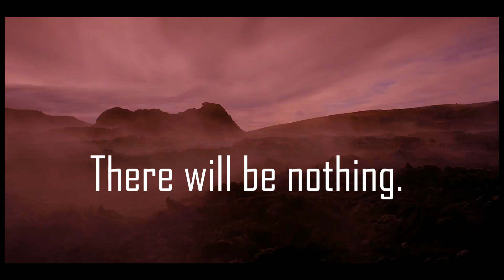RESURRECTION || A Journey to the End of Time || Trendz up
RESURRECTION || A Journey to the End of Time || BTS of the future as painted by modern science

We always try to keep you informed of all the things that are always trending.